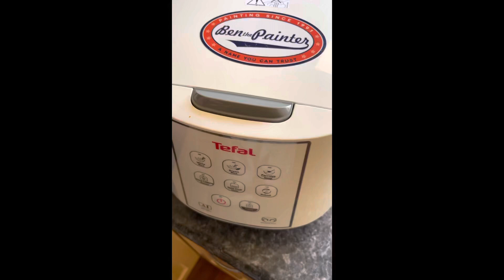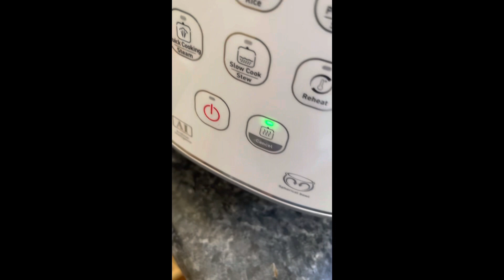Tradie lunch ideas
Tuna and rice

Simple with a rice cooker great tradie lunch addition